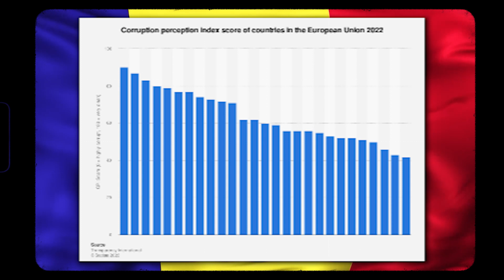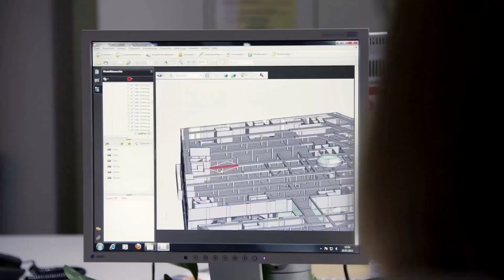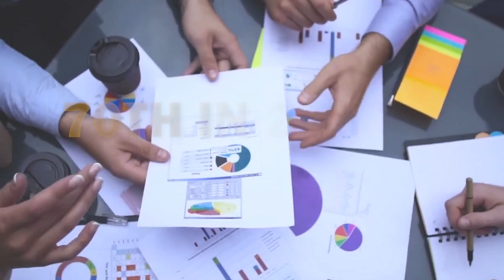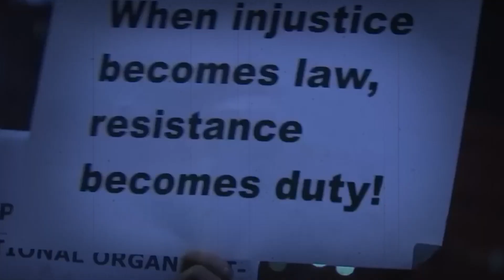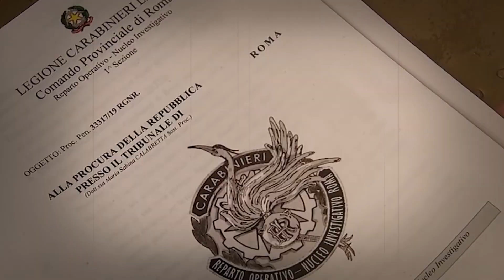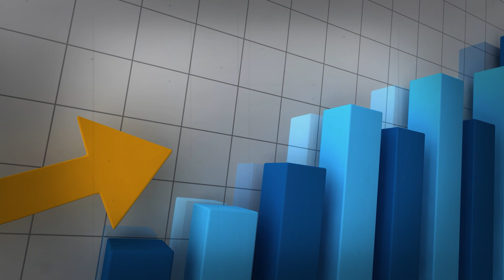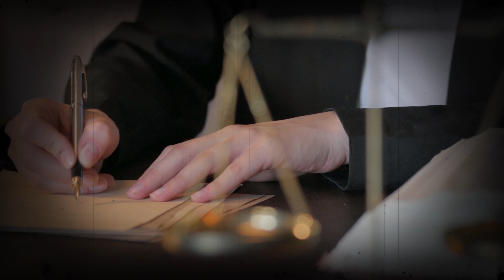WHY Romania Is On The Dark Side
Join us as we delve into the ongoing battle with corporate corruption in Romania, a country struggling to improve its economy and reputation. With ties to Austria and attempts to join the Schengen area, the truth behind these accusations is crucial for Romania's future. Learn more in this eye-opening video.